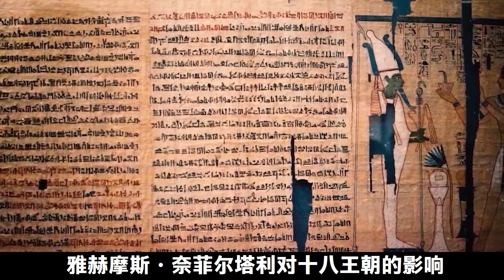她是古埃及獨壹無二的黑王後，複興了埃及，成爲埃及民衆敬仰的女神